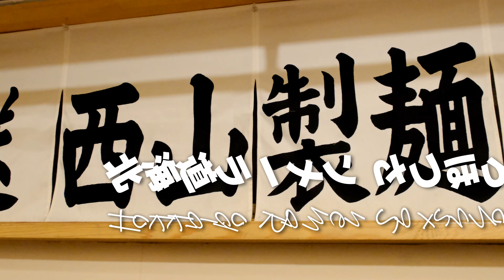【ラーメン】松戸へ移転 東京金町の本格的札幌ラーメン、北海道らーめんさつほろ再訪 Had a Sapporo Ramen in Kanamachi Tokyo. 【FUJIFILM X-T4】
金町にある本格的札幌ラーメンの食べられる絶品な北海道ラーメンさつほろに再訪しました。現在は短縮営業しています（2020年11月現在）。
撮影はFUJILM X-T4にて。

Had a delicious Sapporo ramen noodles at "Satsuhoro" in Kanamachi, Tokyo.
Taken with FUJIFILM X-T4.

📷Shooting:
DJI OSMO POCKET:
FUJIFILM X-T4:

🎬動画編集：
Power Director 17